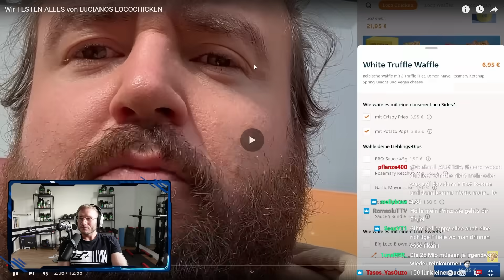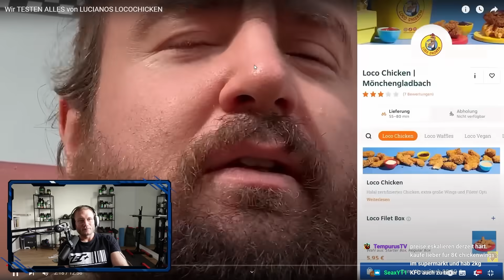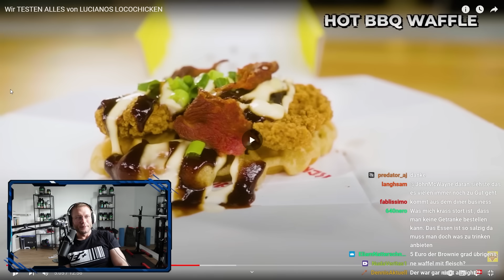ALLE LOCO CHICKEN Produkte😋 Überbewertet?! 😳| Holle reagiert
Lasst Liebe bei Sturmi da!
Quelle:
Wir TESTEN ALLES von LUCIANOS LOCOCHICKEN